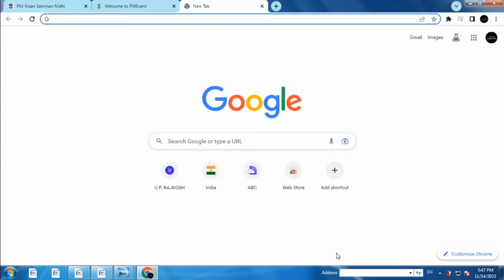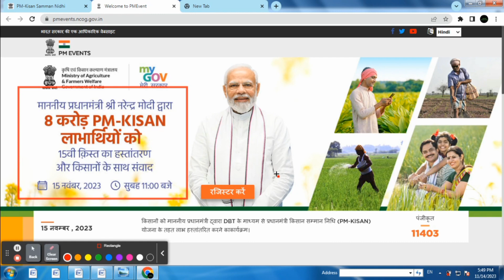PM Kisan 15th installment date 2023 | pm kisan 15th installment release date - 15vi kist kab aayegi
Pm kisan 4000 installemnt date
Pm kisan 15th installment Amount Release date 2023
pm kisan samman nidhi yojana 2023